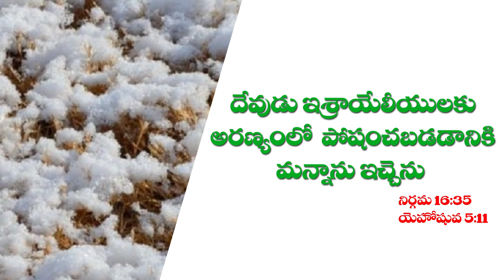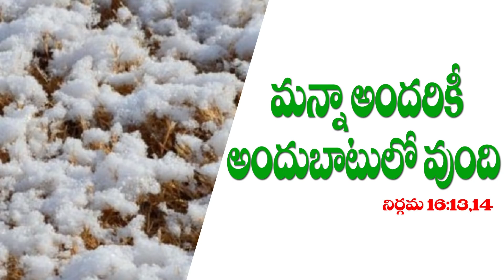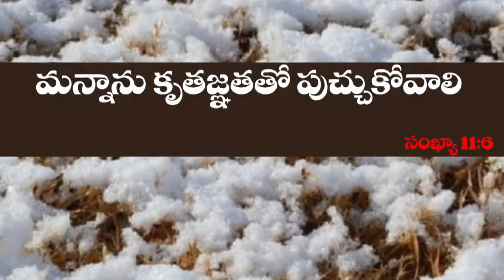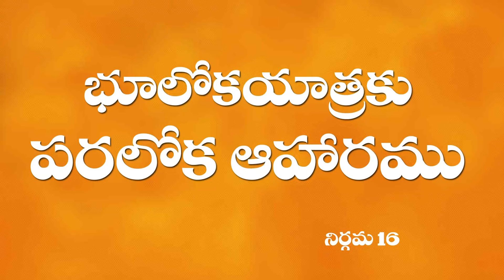Jesus is the Manna - యేసుక్రీస్తును జ్ఞాపకము చేయుచున్న మన్నా - Dr. Noah